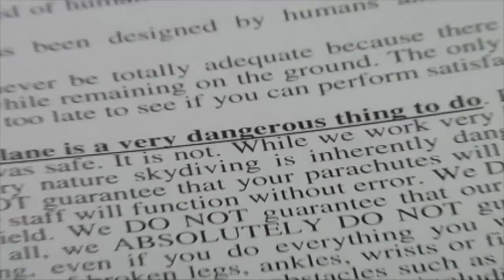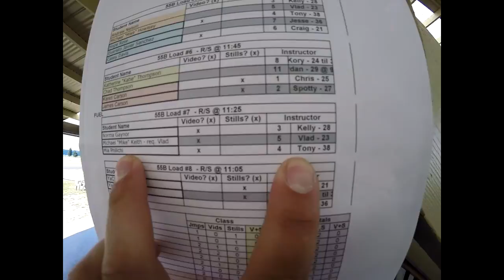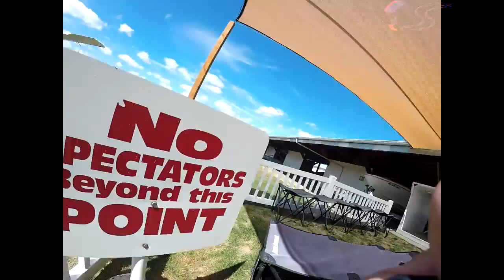Mia Philichi's Tandem skydive!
Mia Philichi's tandem skydive at Skydive Snohomish!